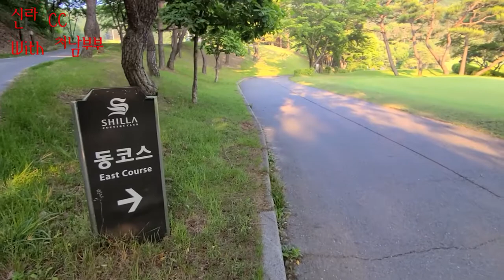여주 신라 CC 동 코스 With 처남 부부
야간에 개구리 소리가 예술 이네요.
오래된 골프장이라 그런지 관리도 잘 되어 있고 멋지네요.